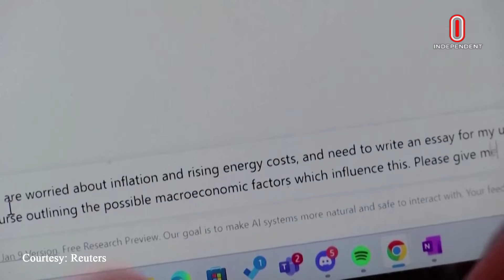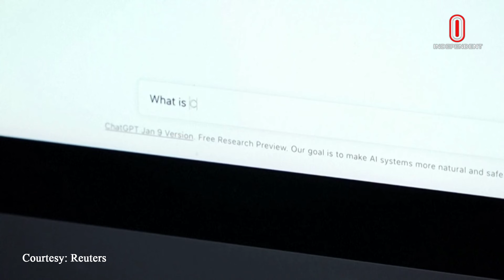রেকর্ড ৬৬০ কোটি ডলার বিনিয়োগ পেয়ে চ্যাটজিপিটি নির্মাতার দাম এখন দ্বিগুণ! | Independent TV